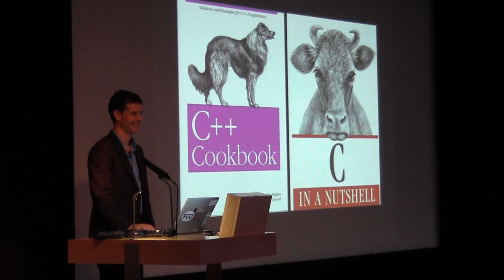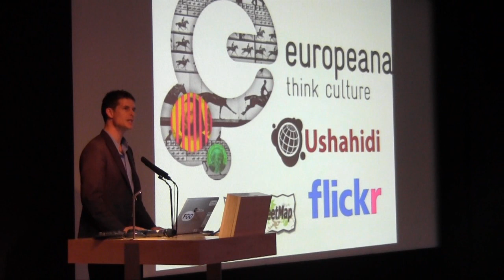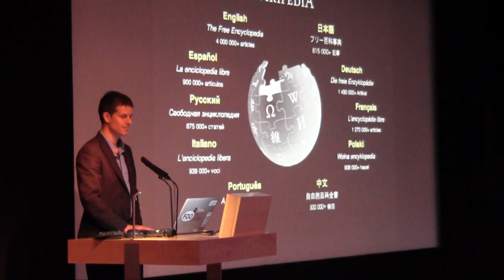GLAM-Wiki 2013 - Michael Edson Jack the Museum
Michael Edson of the Smithsonian Institution in Washington DC at Wikimedia UK's GLAM-Wiki 2013 at the British Library, London. In this video he performs an incredible poem inspired by openness.

Thumbnail photo credit: Sebastiaan ter Burg